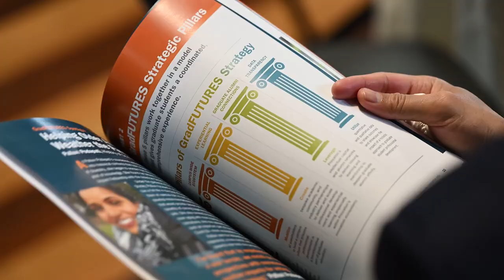Fireside Chat: Ways to Advance Innovation, Equity, and Inclusion via Professional Development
Join GradFUTURES Director, Associate Dean Eva Kubu for a fireside chat to kick-off the 4th Annual GradFUTURES Forum and the theme “Advancing Innovation, Equity, and Inclusion via Professional Development.”

She’ll be in conversation with Leonard Cassuto and Julia Freeland Fisher ’07 regarding the interconnected priorities of increasing access to graduate education and ensuring equitable access to opportunity. They will discuss innovations in graduate student professional development that can help expand students’ networks.

Cassuto is a professor of English at Fordham University, the author of The New PhD: How to Build a Better Graduate Education, a columnist for The Chronicle of Higher Education --and a long-time advocate for student-centric approaches to graduate student success.

Fisher is the director of education research at the Clayton Christensen Institute and the author of Who You Know: Unlocking Innovations That Expand Students’ Networks that focuses on ways to enhance students’ access to and ability to navigate new peer, mentor, and professional networks.